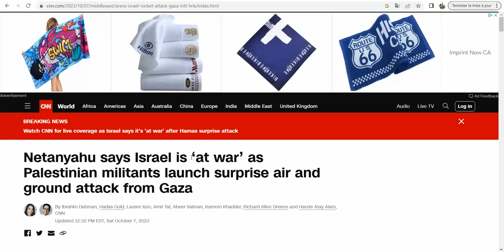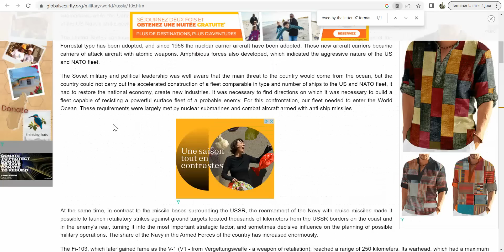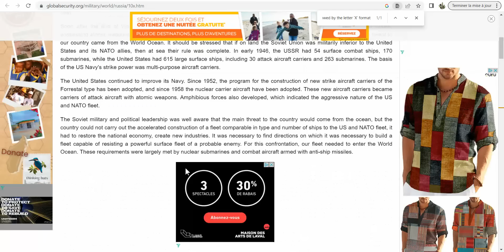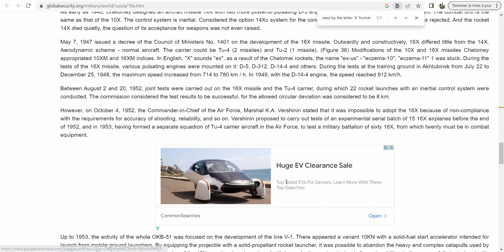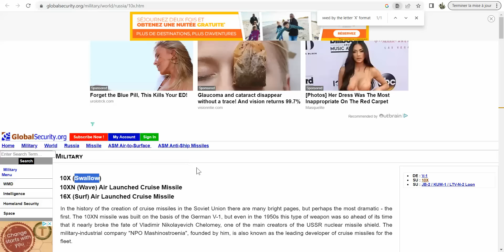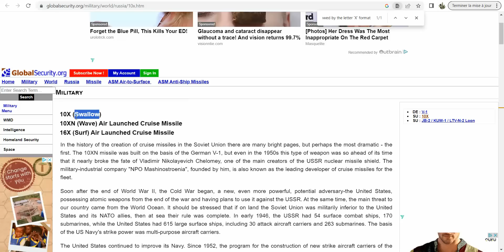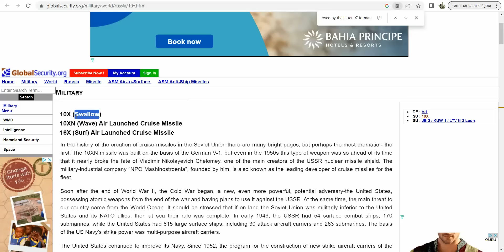NOUVELLE D'URGENCE DU 7 OCTOBRE 2023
HISTOIRE DU PROGRAMME DE DÉVELOPPEMENT DE MISSILES LONGUES PORTÉE ET BALISTIQUE RUSSES ''HIRONDELLE'' (SWALLOW) et ''X"" (DU LANGUAGE RUSSE ''IKS") (EN RUSSE COMME DANS ''X MARKS THE SPOT''):

Une production HESTHELAMB